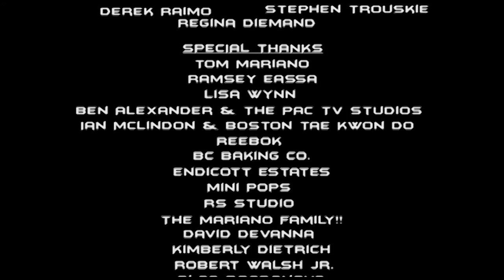Beneath The Cape Reel